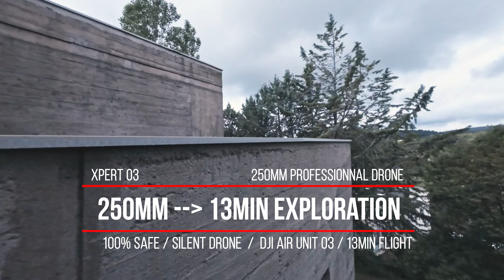13 minutes of fast fligth and exploration in complete safety with the Xpert O3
13 minutes of fast fligth and exploration in complete safety with the Xpert O3